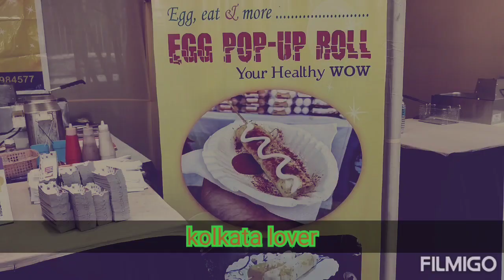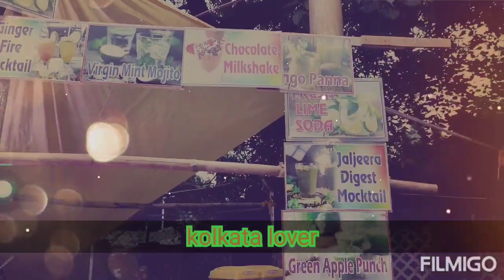Kolkata folks, we are gonna be present at Bahaare Ahaare festival,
Sobai esho,esho bosho Ahare
Bahare Ahare Season-6
Khadyomela
5th May-9th May
Time-4 to 11pm
Venue-Rashbehari Gurudwara Park (beside Rashbehari Gurudwara,near Rashbehari More)